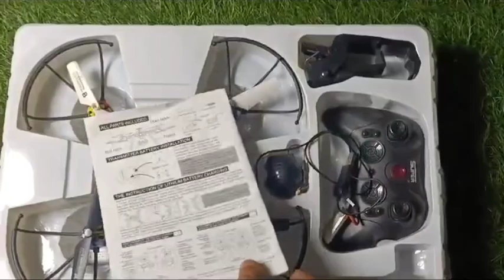Capture Stunning Aerial Footage with the Royal Generation H235 Drone! | The Future of Drones: